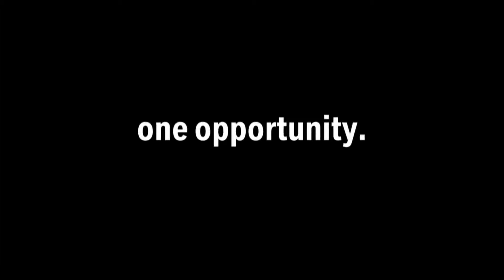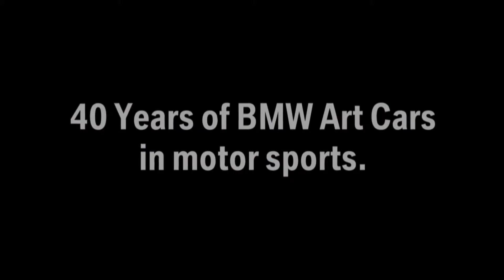The new BMW Art Car artists - No.18 und 19. Clip 40 years BMW Art Car in Le Mans | AutoMotoTV